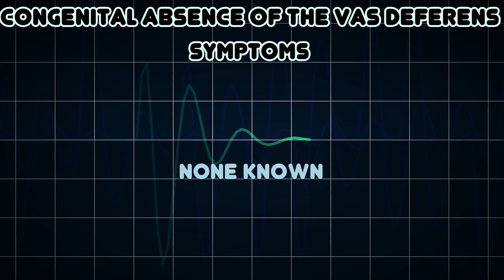Congenital absence of the vas deferens (Medical Condition)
Symptoms, risk factors and treatments of Congenital absence of the vas deferens (Medical Condition)

Congenital absence of the vas deferens is a condition in which the vasa deferentia reproductive organs, fail to form properly prior to birth